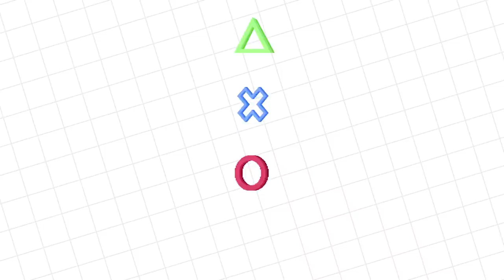Roblox Slide Down GIANT FOOD and Get Eaten Let's Play VTubers Big Gil VS Gus